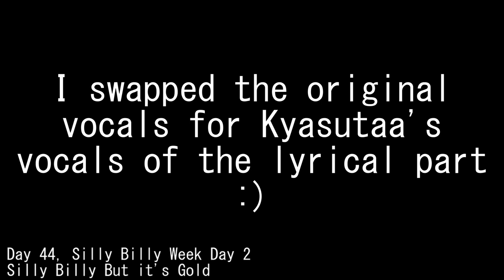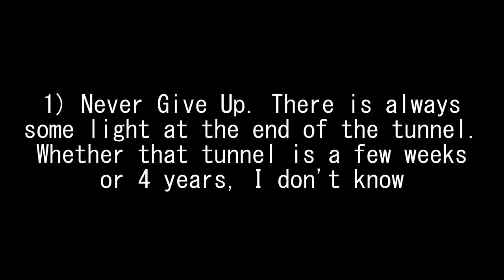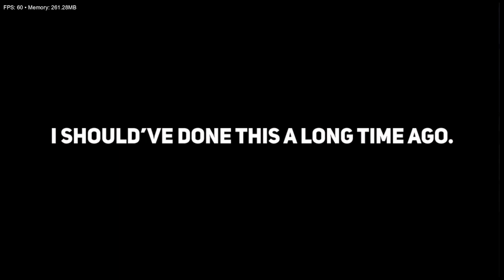Proving I am good at FNF, Days 43-56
Buckle up folks, this ones a long one.

fnf​ IF YOU WANT TO USE ANY OF THIS AS FOOTAGE FOR A VIDEO, I ASK THAT YOU CREDIT ME IN THE DESCRIPTION!!! This is just a series that I do at this point, idk what else to say. if you want to see more, make sure to subscribe and like to show some support.

Chapters:
00:00 - Day 43, Funny Bunny
06:15 - Day 44, Silly Billy, but it's Gold
12:35 - Day 45, Silly Billy Lullaby
13:34 - Day 46, Willy Killy
20:11 - Day 47, I am also Steve
26:30 - Day 48, I am Steve
32:44 - Day 49, CopyKat
38:58 - BONUS, Silly Billy Vs. Silly Billy
39:19 - Day 50, Slaughter
41:56 - Day 51, Takeover Melody
48:33 - Day 52, THE TWEAKING BOSSFIGHT/ Buds and Bluds
53:46 - Day 53, Lore
56:53 - Day 54, Alone
1:01:27 - Day 55, Darkened Grave
1:08:09 - Day 56, Lofi Funkin'